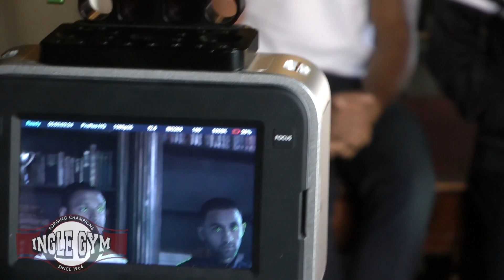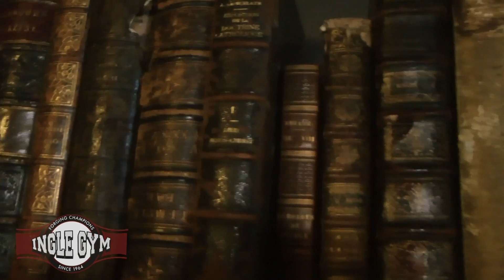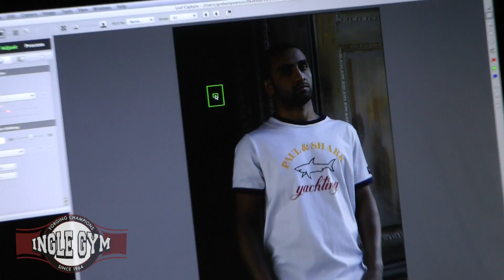Kell Brook & Kid Galahad Scotts Photoshoot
A behind the scenes look at IBF world welterweight champion Kell Brook and European super bantamweight champion Kid Galahad's photoshoot with Scotts Menswear at Wentworth Woodhouse, Rotherham.